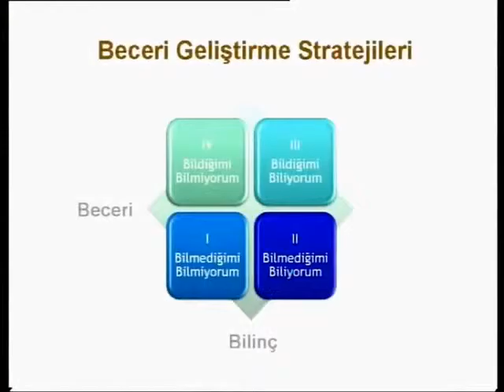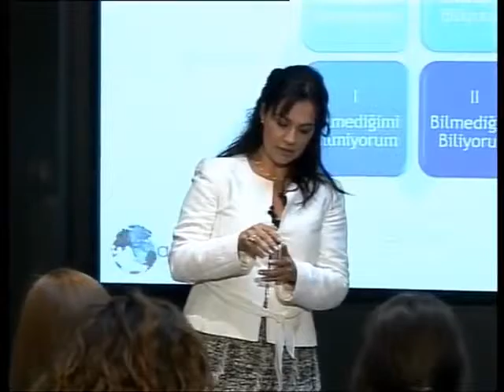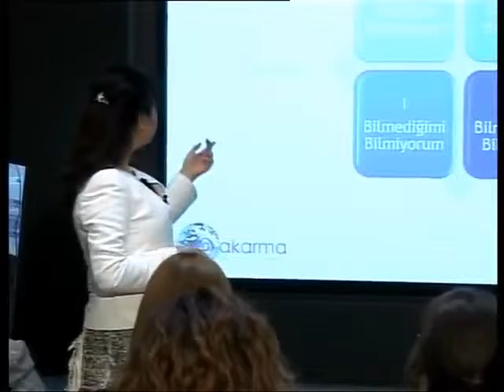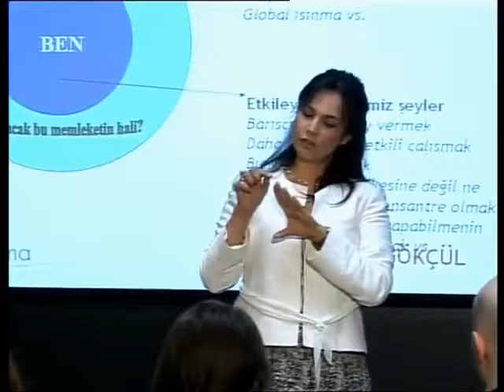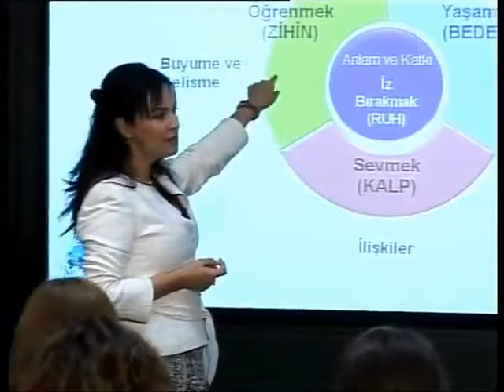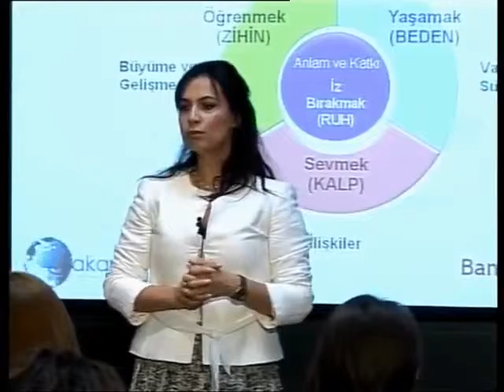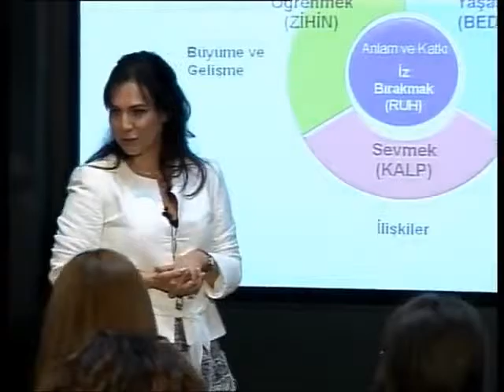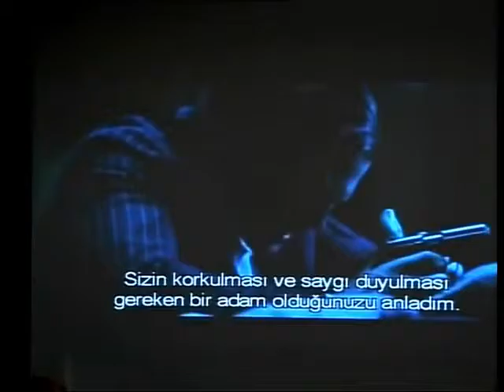Banu Gökçül - Yapı Kredi Bankası Motivasyon Konuşması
Banu Gökçül, kişinin etki ve ilgi çemberleri hakkında konuşuyor. İç konuşma nedir, neye yarar konusu üzerine konuşuyor. İnsanların bedenlerini nasıl kullanmaları gerektiğini anlatıyor.

Banu Gökçül , Speaker Agency'nin bir konuşmacısıdır. Speaker Agency, kurumlara özel vizyon geliştiren, ilham veren ve motive eden programlar tasarlayan ve organize eden profesyonel bir konuşmacı ajansıdır. Banu Gökçül hakkında daha fazla bilgi almak ve etkinliklerinize konuşmacı olarak davet etmek için